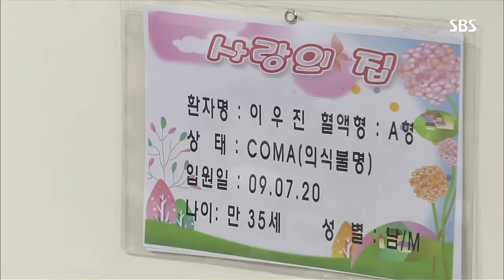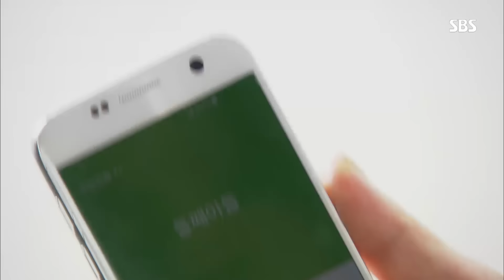최명길, 심지호에 대한 안타까운 판단 “아닌 거 같아요” @당신은 선물 37회 20160802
당신은 선물 37회 20160802 SBS

최명길(은영애)은 심지호(한윤호)와 만날 기회를 안타깝게 놓쳐버렸다. 심지호가 살아있다는 형사의 말에 “저도 거긴 가봤습니다만, 우리아들 아닌 거 같아요”라고 등을 돌렸다.